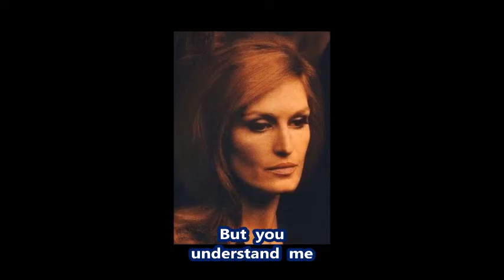DALIDA ``La Prima Cosa Bella`` & ENGLISH